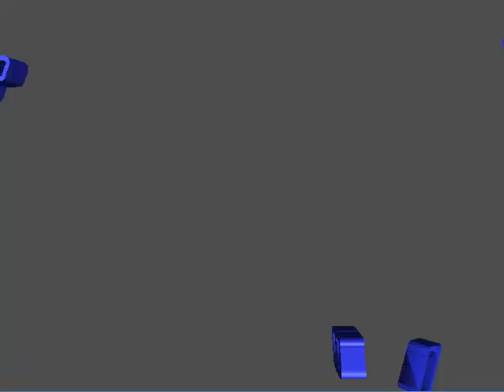Virtua Tennis - Dreamcast (2000) - Arcade Mode Doubles - Partida Completa - Full - En español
Partida completa al modo arcade de Virtua Tennis, concretamente en modalidad de dobles manejando a Kafelnikov y con Tim Henman como compañero. Videojuego desarrollado por SEGA en 1999 para recreativos y que en 2000 llegó en exclusiva para Dreamcast (aunque a PC también terminó llegando un par de años más tarde.